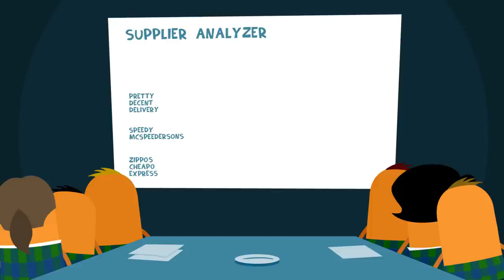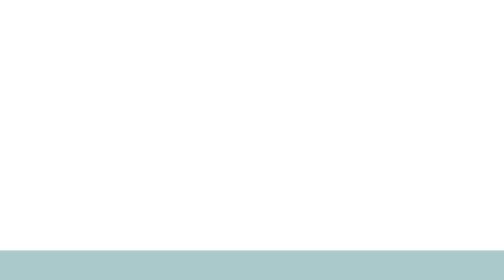Amazon Supply Chain Optimization Technologies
Every time a customer places an order on Amazon.com, we make a promise to deliver it quickly. Supply Chain Optimization Technologies (SCOT) is the organization behind our ability to make that promise – to get customers what they need, when they need it and at a great price. We use advanced techniques and technologies including machine learning and data science to predict demand, forecast inventory needs and select suppliers.

To learn more about a career in SCOT, visit our web